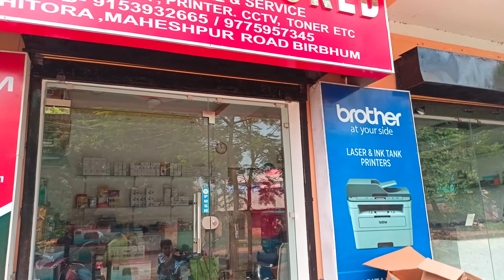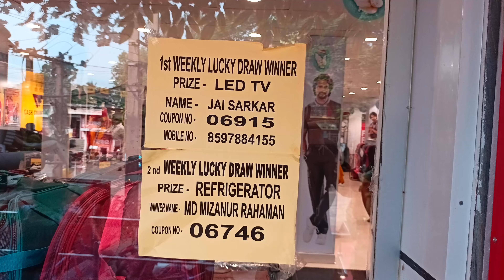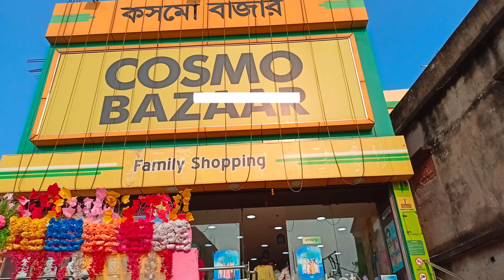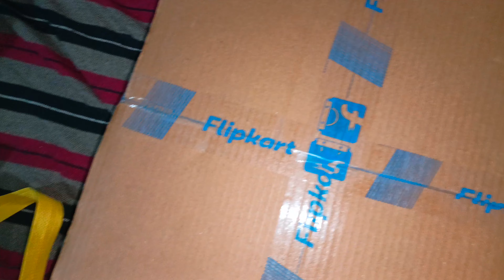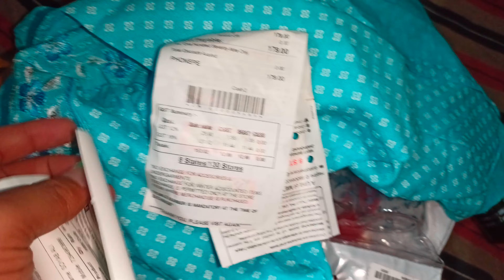Birthday girl বেড়াতে নিয়ে যাব বলে নিজের চুল কাটল তাও আবার অনেক ছোট/New Vlog Full Entertainment